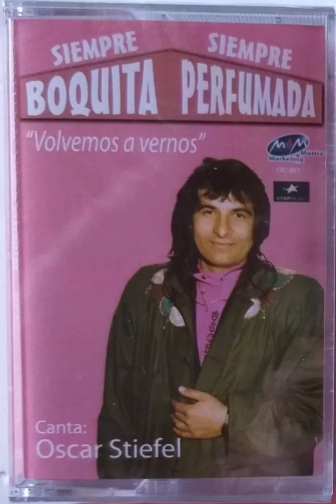Boquita Perfumada Siempre Siempre - La Cerveza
Albun:Volvemos A Vernos Año 2002